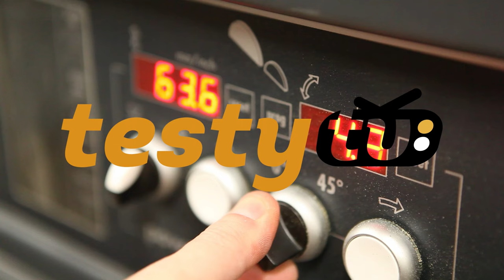Nastawny prowadnik do ręcznych pił japońskich - proste i skuteczne!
Jeśli lubicie pracować piłami japońskimi to ten prowadnik jest dla Was! Nawet bardzo ostre kąty nie będą stanowić już problemu! Zobaczcie sami to cudo :) Zapraszam na film!